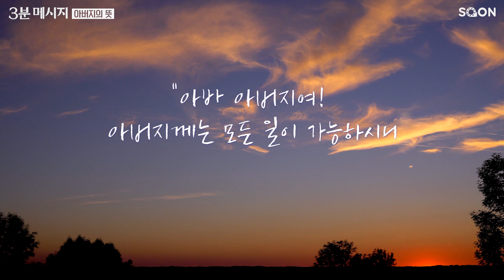아버지의 뜻 - 박종길 목사 (God's Will - Pastor Park Jong Gil) @ CGNTV SOON 3분 메시지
예수님의 마음을 품는다는 것. 그 의미는?